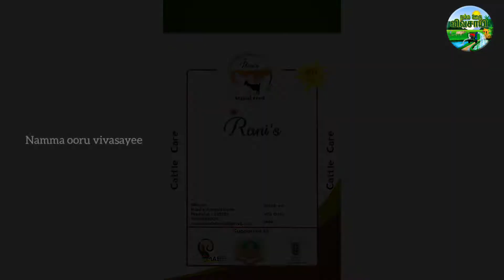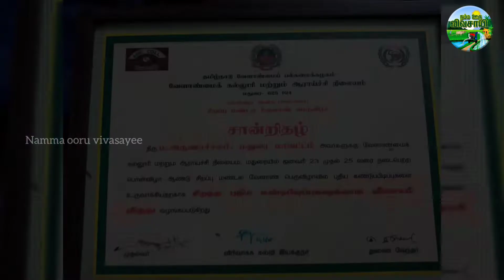அனைத்து கால்நடைகளுக்கும் 100% இயற்கை அடர் தீவனம் |Organic feed 100%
✴️எங்களின் உயிரைக் காக்கும் விவசாயிகளை , 🌾நம்ம ஊரு விவசாயி.YouTube ன் மூலம் சந்திப்பதில் மகிழ்ச்சி அடைகிறோம்🌾🌾🌾

ஜல்லிக்கட்டு காளை தீவனம்
பொருள்:- மரவள்ளிகிழங்குமாவு
மக்காச்சோளம்மமாவு
கோதுமை தவிடு
அரிசி தவிடு
கம்பு,துவரைபொட்டு
தாது உப்புகள்
50Kg
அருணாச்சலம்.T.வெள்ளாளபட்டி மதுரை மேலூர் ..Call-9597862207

ஆட்டுக்தீவனம்:-
நெல்
கோதுமை குருணை
மக்கா சோளம்
உளுந்து குருணை
த.பயறு குருணை
குதிரை வாலி
கம்பு, ப.விதை
தாது உப்புகள்
50Kg

பால்மாட்டிதீவனம்
பொருள்:- நெல்
மக்காச்சோளம்
வெ.சோளம்
கோதுமை,கம்பு
 வெந்தயம்
சுண்டல்கடலைபொட்டு
உளுந்தம்பொட்டு
தாதுஉப்புகள்
50Kg